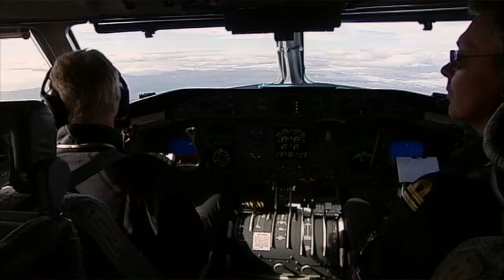Opnieuw code rood door IJslandse vulkaan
De IJslandse vulkaan Bardarbunga is dan toch uitgebarsten. Hij was al een paar weken onrustig. Voorlopig spuwt de vulkaan geen as, dus er is weinig hinder voor het vliegverkeer. Er zal ook geen schade vallen, want de vulkaan ligt erg afgelegen.